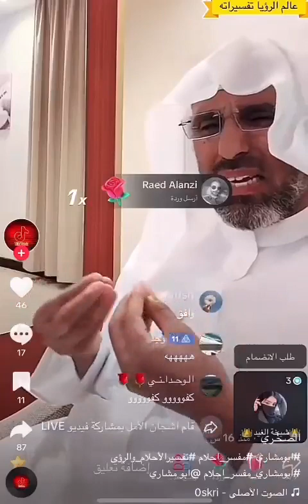مفسر احلام يخطب فتاة فسر حلمها